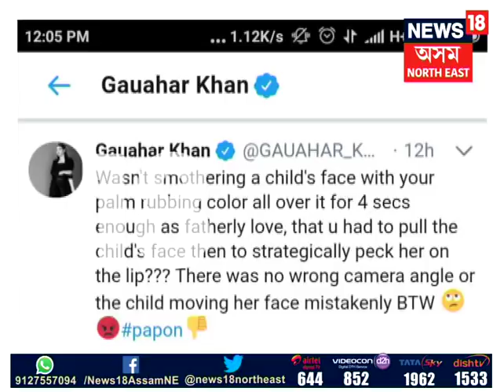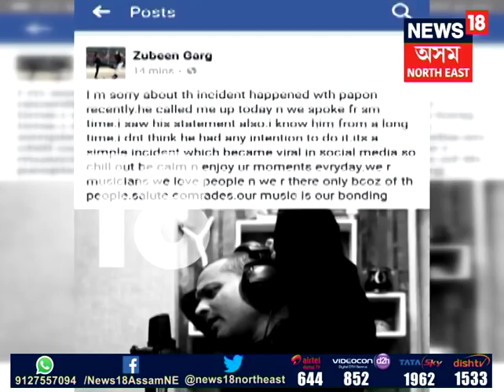Papon ‘kissing controversy’